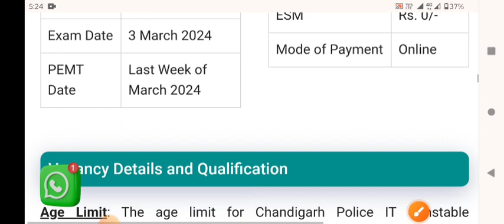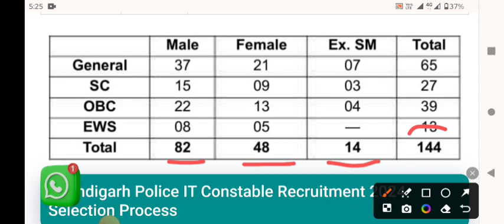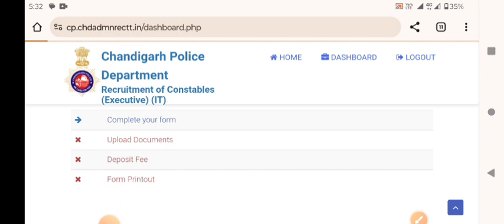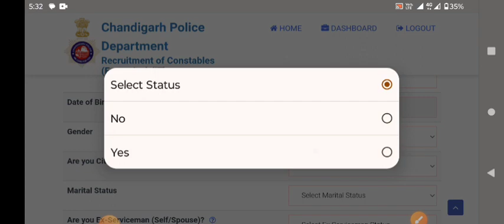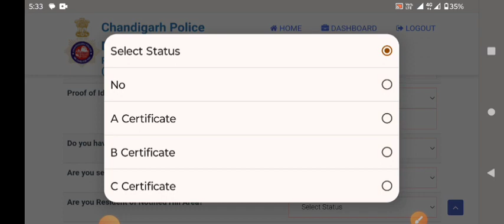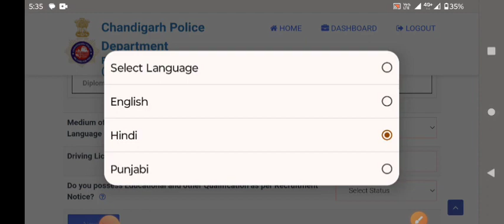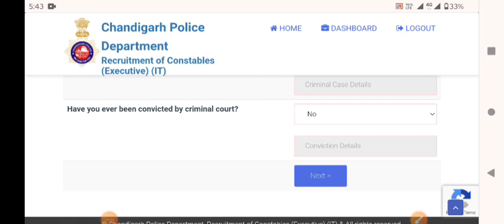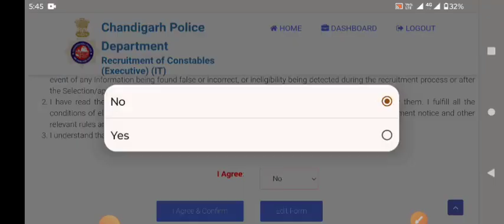Chandigarh Police Constable Executive IT Online Form 2024 Chandigarh Police Constable Online Form